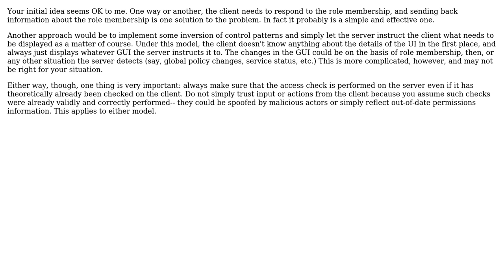Client Server System in .Net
With thanks & praise to God, and with thanks to the many people who have made this project possible! | Content (except music & images) licensed under CC BY-SA | Music | Images & others | With thanks to user Marjan Venema user Dominic P user aceminer and the Stack Exchange Network Trademarks are property of their respective owners. You are responsible for your own actions.